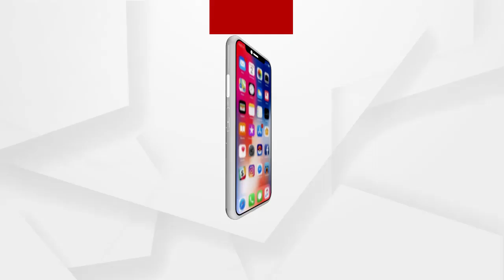Headlines 8am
ଚିତ୍ରକୋଣ୍ଡାରେ ମାଓବାଦୀଙ୍କ ଆକ୍ରମଣ ଯୋଜନା ପଣ୍ଡ କଲେ BSF ଯବାନ...
ବିଧାନସଭାରେ1 ଲକ୍ଷ 76 ହଜାର କୋଟିର ବଜେଟ ଉପସ୍ଥାପନ କଲେ ଅର୍ଥମନ୍ତ୍ରୀ.
22 ବର୍ଷ ପରେ ବନ୍ଧା ହେଲା ଅଞ୍ଜନା ଗଣଦୁଷ୍କର୍ମ ମାମଲାର ମୁଖ୍ୟ ଅଭିଯୁକ୍ତ ବିବନ ବିଶ୍ୱାଳ...
ସେବେ ଅଞ୍ଜନା ଏବେ ମାଳମାଳ...
ମଞ୍ଚ ଛାଡ଼ି ରାସ୍ତାରେ ଯାତ୍ରା କଳାକାର...
ନମାନିଲେ ଫେରିବ ଲକଡାଉନ...
ଦେଶର କୌଣସି ରାଜ୍ୟ ପାଇଁ ଏବେ ଦୂର ନୁହେଁ ଦିଲ୍ଲୀ...